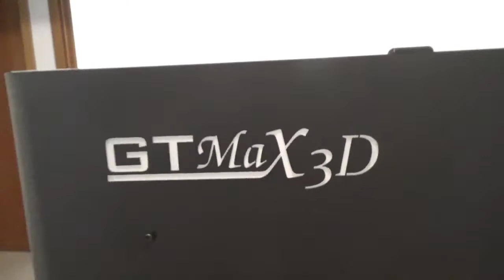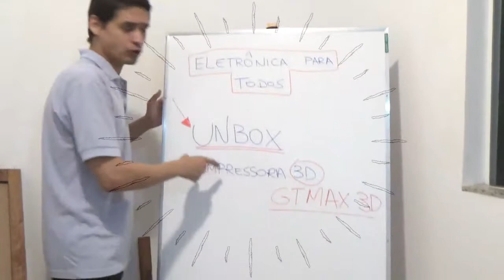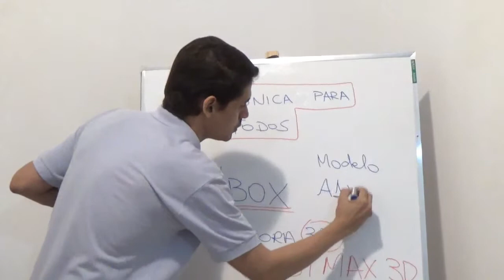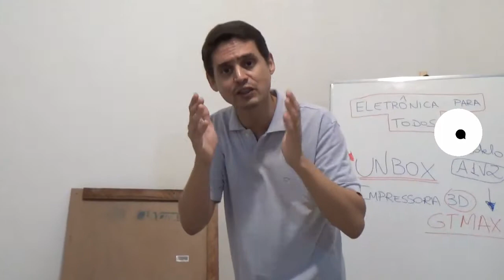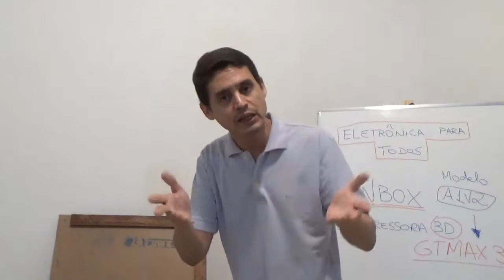UNBOX - IMPRESSORA 3D - (GTMAX PRO CORE A1V2)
Fala Pessoal!

Onde Comprar a sua Impressora 3D - Creality Ender-3:
Onde Comprar sua Caixa "Folded Case" de Alumínio Naval para embarcar seu Projeto e Desenvolvimento Eletrônico:

OBS: DESCONTO de 10% se deixar nos comentários abaixo: "EU QUERO" e seu endereço de E-MAIL.
Neste UNBOXING! Ou então, neste "Recebidos do Mês", ou na realidade, neste "Abrindo a Caixa", risos, vamos falar sobre a Impressora 3D da empresa nacional - GTMAX 3D - Modelo Pro CORE A1V2! ;)

É isso mesmo Pessoal!

Para os que não sabem ainda, estamos "criando e abrindo" o primeiríssimo FabLab da Região Amazônica, o primeiro FabLab de Manaus/AM! E para isso, precisaremos ter bastante conhecimento adquirido para poder ser COMPARTILHADO! ;)

Sendo assim, estamos por aqui, trabalhando bastante, tanto com impressoras 3D, assim como, impressões de peças em 3 dimensões também. Além disso, deixamos claro que "até o momento", estamos apenas no "mundo da impressão 3D do tipo FDM", ou seja, aquela impressão que "derrete o filamento plástico de determinado tipo e procedência" e "cria, imprime, apresenta", um novo produto, uma nova peça, justamente a partir deste processo! :)

Neste video não iremos imprimir NADA, ainda! MAS sim, mostrar para Todos vocês mais um modelo de impressora 3D, disponível no mercado NACIONAL, que pode também fazer parte da Bancada Eletrônica de vocês, para que vocês mesmos possam "modelar, desenvolver, imprimir e projetar" as suas próprias peças de 3 dimensões (3D)! ;)

Essa impressora apresentada no video, a GTMAX Pro Core A1V2 aceita variados tipos de Filamentos Plásticos, Imprime numa velocidade bastante elevada (ainda mais considerando sua aceleração) e apresenta a "arquitetura" do tipo CORE X-Y, ou seja, a "mesa/cama", não se move horizontalmente em nenhum sentido, APENAS move-se no sentido VERTICAL, o que pressupõe obtermos impressões 3D mais assertivas, mais rápidas e com "menos chance de distorções"!

Tá curioso(a)?! ;)